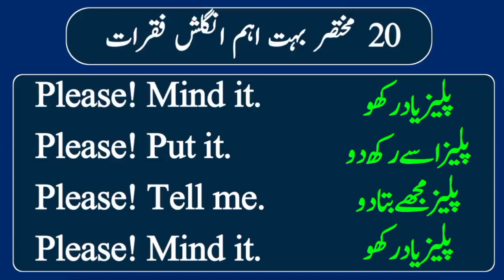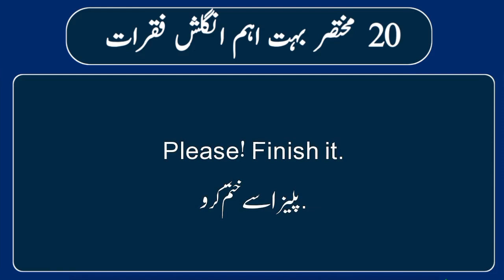20 Short English Urdu Sentences |English Urdu Bolchal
20 Short English Urdu Sentences |English Urdu Bolchal

In this Video we will learn 20 English Urdu Sentences.